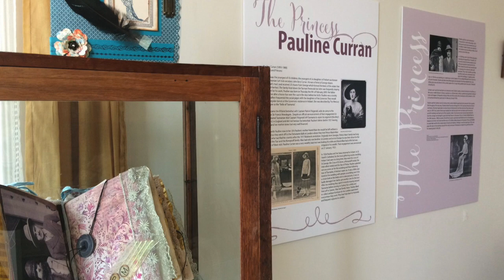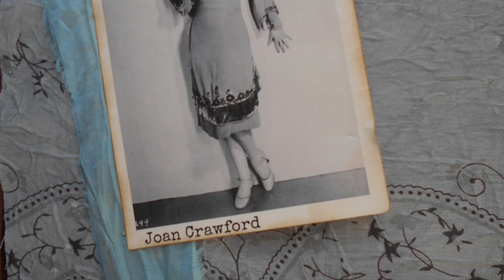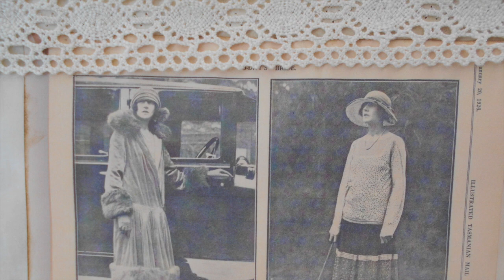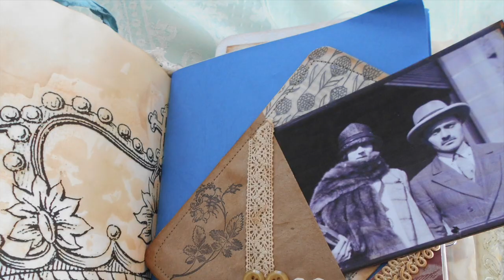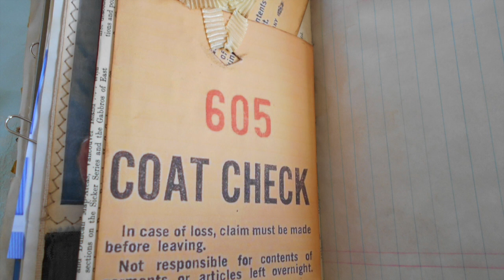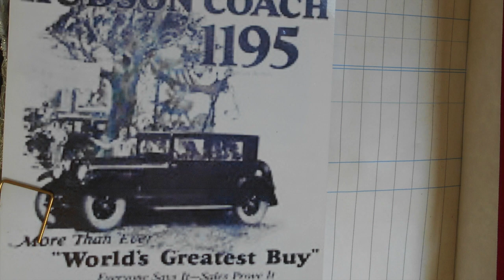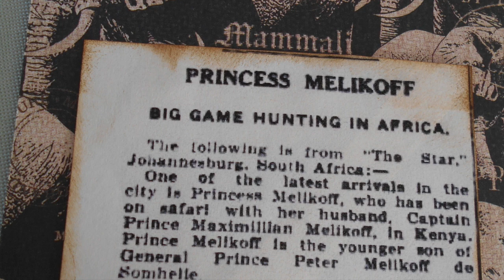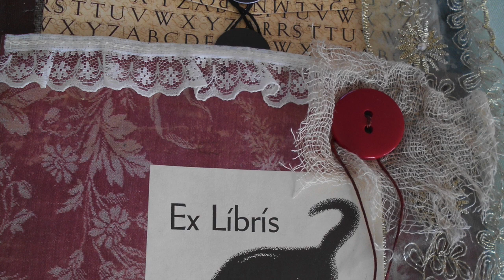Princess Melikoff A short story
The Princess Melikoff story is part of the 'Lost' series of concept journals created to coincide with International Women's Day. 'Lost' is an exhibition of intricately detailed treasure journals created to illustrate the lives of some of Tasmania's unsung heroines, women who have been forgotten.The free exhibition ran from March 8 - April 14 2019 at the Rosny Farm Arts Centre.

 Book: dancing on the Edge of the Empire - A transformative tale of Pauline Melikoff Hobart Girl Russian and  Princess. 2008 Victoria Rigney.
Pictures:
Illustrated Tasmanian Mail - State Library of Tasmania